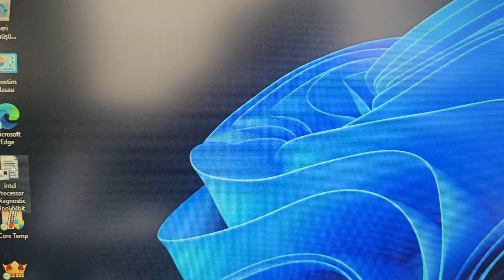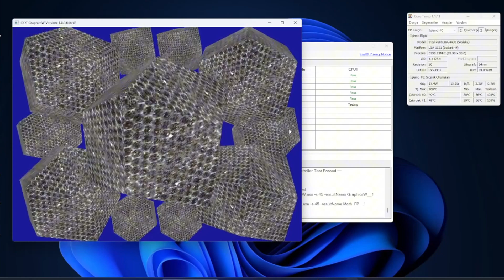Çılgın Deney | Elma Sirkesiyle Sıvı Soğutma Deneyi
Bu videoda elma sirkesiyle sıvı soğutucu çalışır mı sorusuna cevap arıyoruz! 🚀
Dünyada belki de ilk kez yapılan bu ilginç deneyde, geleneksel sıvı soğutma sistemine elma sirkesi koyarak performansı test ediyoruz.
Sıcaklık değerleri, sistem tepkisi ve sonuçlar seni şaşırtabilir!

👉 Deneyde kullandığımız sistem özellikleri
👉 Ölçüm sonuçları
👉 Artı ve eksileri detaylı şekilde videoda!

Sen de kendi fikirlerini yorumlara yaz, sıradaki deneyi birlikte seçelim!